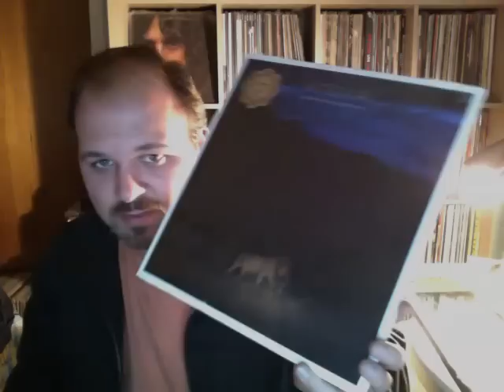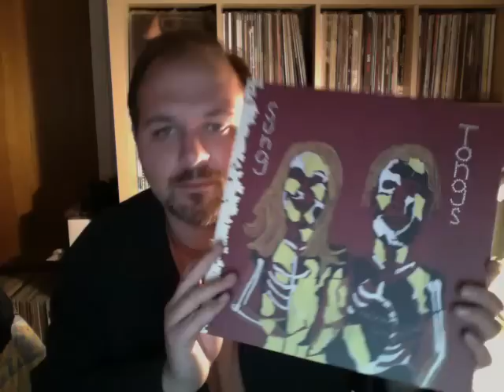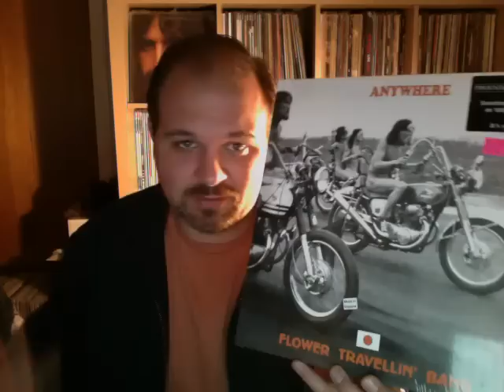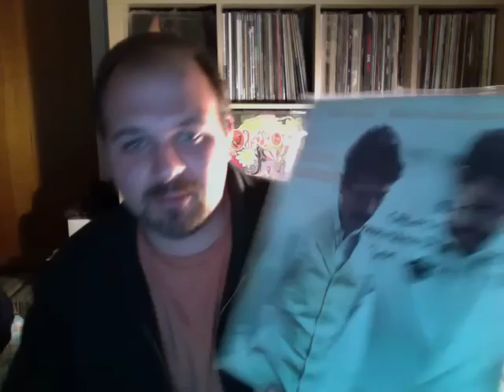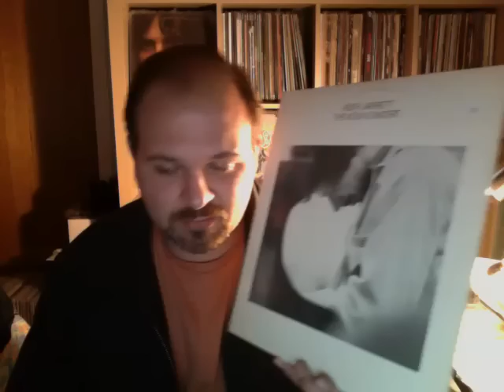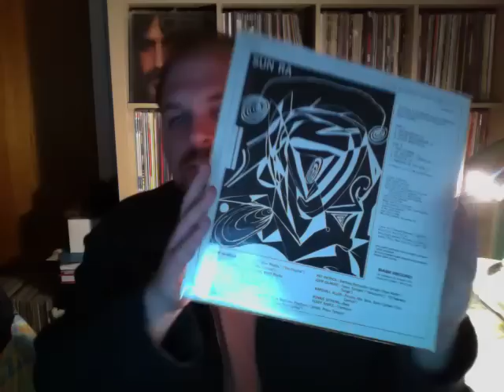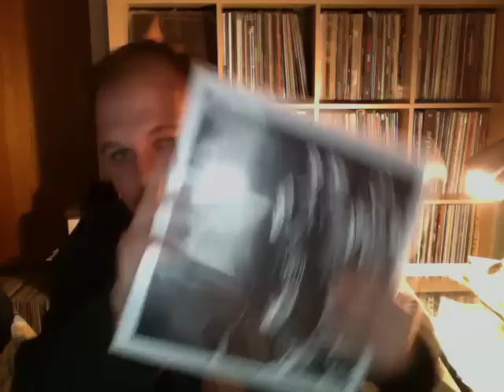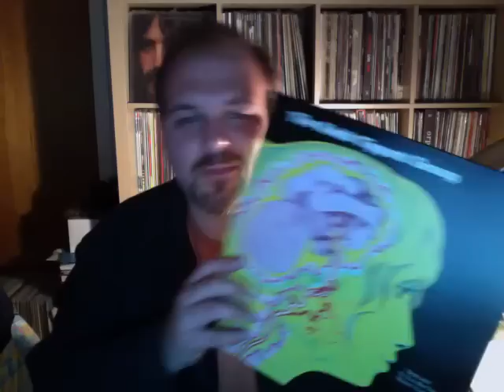Recent Vinyl Additions #72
Back again with some AMAZING vinyl finds. Super thrilled about these records. Thanks to Mike Bostonianreggie and Fred Bigstar1000.